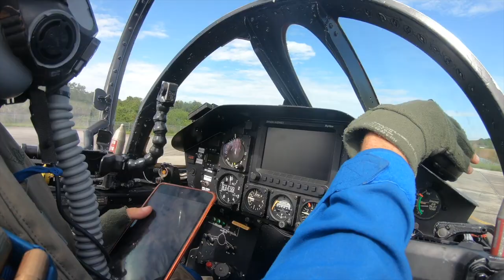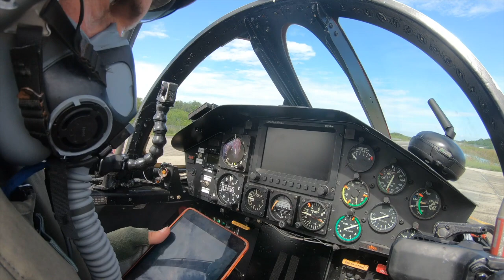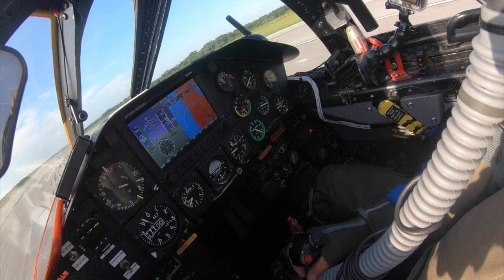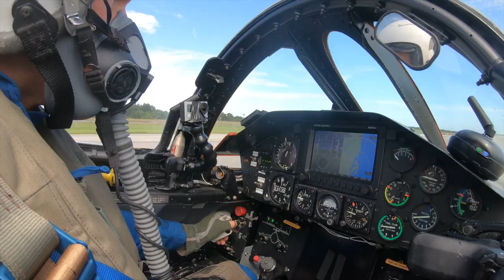F-104 intercept / G650ER - "One More Orbit" World Record Flight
Gulfstream G650ER World Record Flight around the globe "One More Orbit" from the Kennedy Space Center and back through the poles. The flight took place between Jul 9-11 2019. The G650 was intercepted by a Lockheed F-104 over KPBI and escorted to the Kennedy Space Center to landing at the end of the record flight. One more formation flight was made the day after as a celebration of the new record.